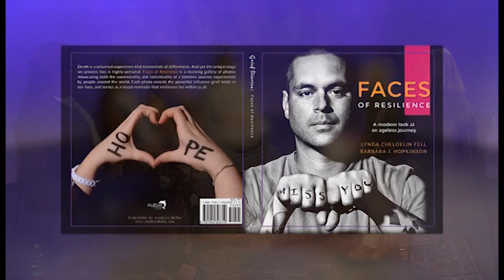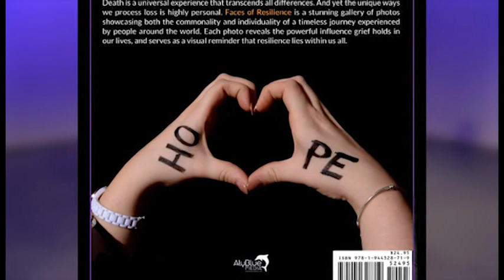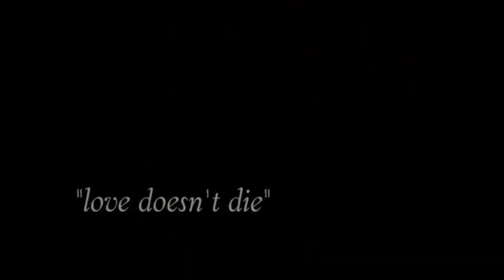Episode 163: Finding Resilience After Loss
On this show Dr. Gloria Horsley and Dr. Heidi Horsley interview bereaved mothers;  Barbara Hopkinson, Dr. Tanya Lord,  and Annah Elizabeth.  Barbara is the founder of A Butterfly’s Journey and creator of Faces of Resilience.  Dr. Tanya Lord is the co-founder of The Grief Toolbox, and Director of Patient and Family Engagement at the Foundation for Healthy Communities in New Hampshire.  Annah Elizabeth is the author of Digging for the Light, and developer of The Five Facets Philosophy on Healing.  The show will close with Paul Alexander singing Send Me an Angel.